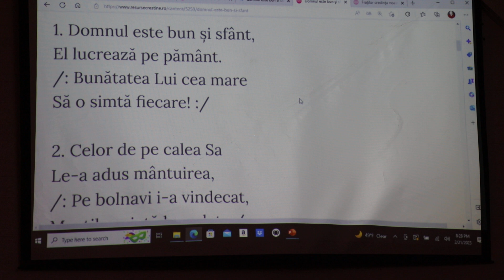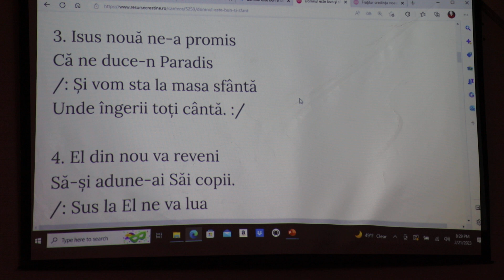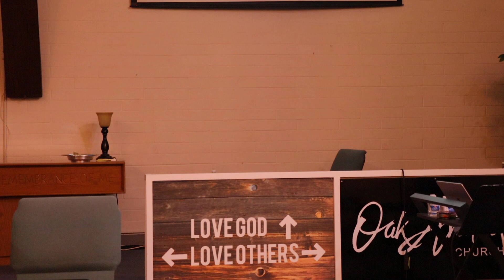Bunatatea lui cea mare.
Cîntam si laudam pe Domnul